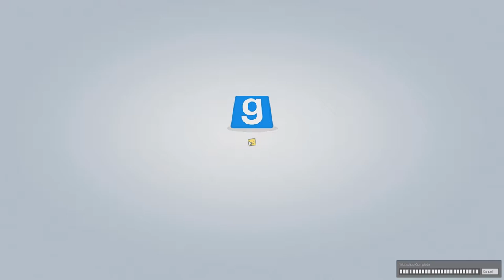GMod Prop Hunt: Breach & Clear - #47 - Random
No one puts Crim in a corner! Thanks for being great! :D ♥

There are two teams: The Props and the Hunters. Props' goal is to hide or evade death for the entire round. Hunters' goal is to kill all of the props to win.